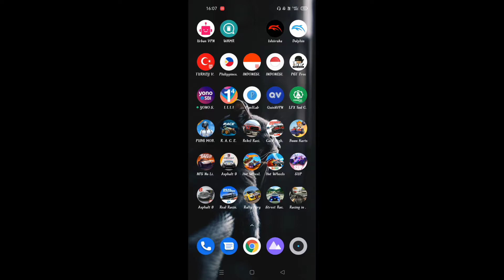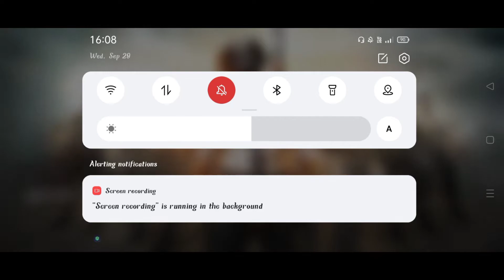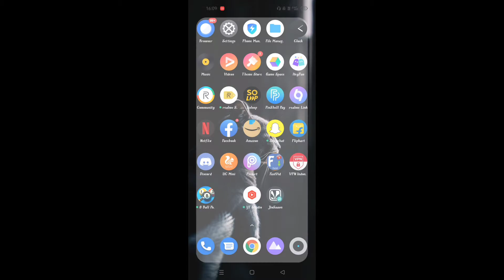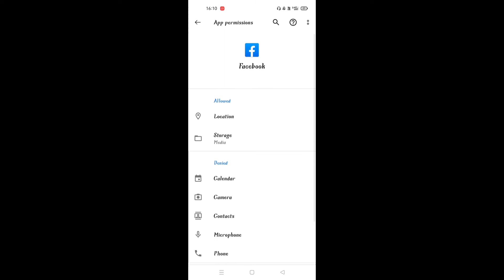1 SEC Me Facebook se Login Pubg mobile Lite id Problem Solved 😍 How To login pubg mobile lite in Fb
Plzz Support To My YouTube Channel 🙏❤️